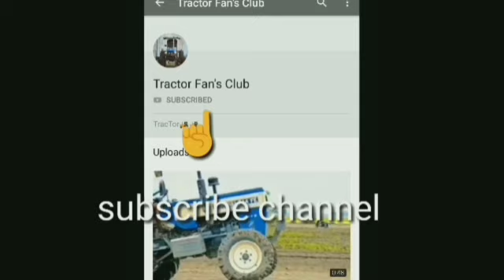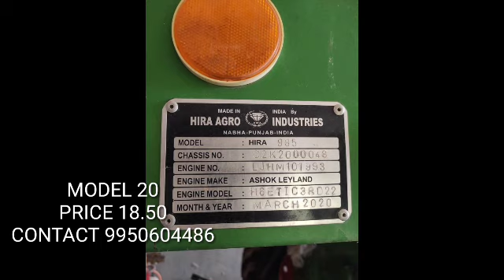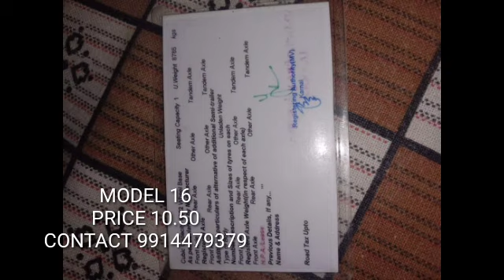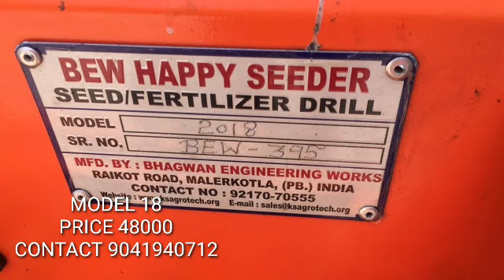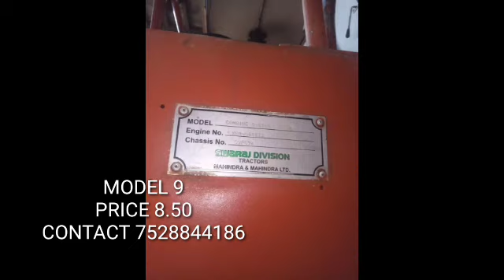kartar/standard/swaraj855/vishal/mandeep/darshan/preet/harmeet/gurunanak/balkar/combine for sale